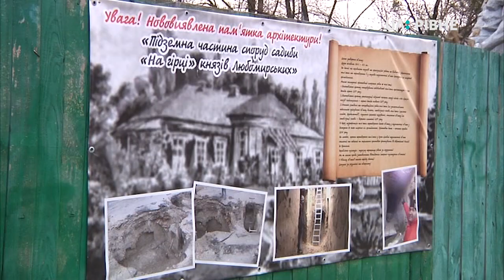У Рівному презентували проект музею у парку Шевченка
Квест-кімнати, лекторій та вікна у підземелля. Такий архітектурний комплекс із червоного граніту, бетону і гартованого скла за два роки може вирости навколо центрального фонтану у парку культури та відпочинку імені Тараса Шевченка у Рівному. Концепцію ескізного проекту комплексу, що стане доповненням підземного музею - презентували сьогодні архітектори. Усе бачив Роман Свирида.